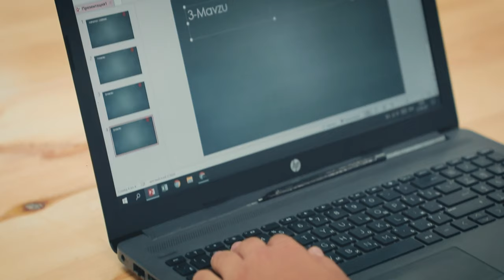Hayotdagi eng muhim narsa – bu doimiy o'rganish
👨‍🚀 O'quvchimiz Laziz Adhamov hozirda "Kompyuter savodxonligi" kursida o'qib kelmoqda. U keyingi qadamini dasturlash tomon tashlamoqchi, bu haqida batafsil intervyudan bilib oling.